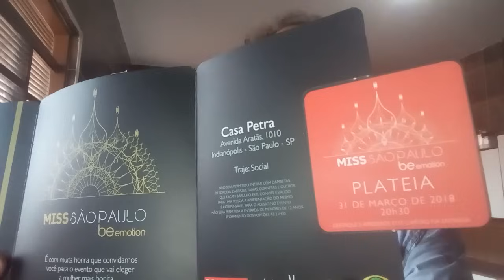Confusão e Gritaria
Resenha dos Youtubers de Rainha Isabel em Pernambuco pegando fogo no parquinho .